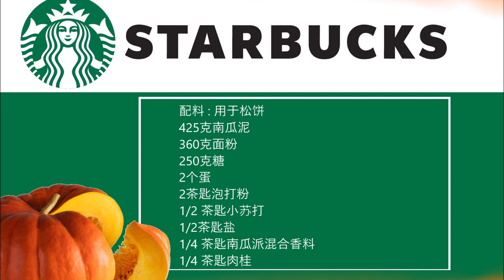Starbucks Pumpkin Cheese Muffin (Copycat Recipe) / Starbucks 南瓜奶油芝士松饼 (山寨食谱)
English :
Ingredients : for the muffin
425 grams of pumpkin puree
360 grams of flour
250 grams of sugar
2 eggs
2 teaspoons baking powder
1/2 teaspoon baking soda
1/2 teaspoon salt
1/4 teaspoon pumpikin pie spice mix
1/4 teaspoon cinnamon

Ingredients : for the cream
225 grams of cream cheese
2 teaspoons vanilla sugar
100 grams of sugar

For the muffin, mix the puree with the spices, the sugar and the eggs well, then add the flour, baking powder and sodium bicarbonate and mix.

Divide the batter into the muffin cups.

For the cream, mix the cream cheese well with the vanilla sugar and the sugar.

Spread the cream over the dough.

Bake at 210 C° for 10 minutes, then reduce the temperature to 175 C° and bake for 20 minutes.

中文：
配料 : 用于松饼
425克南瓜泥
360克面粉
250克糖
2个蛋
2茶匙泡打粉
1/2 茶匙小苏打
1/2茶匙盐
1/4 茶匙南瓜派混合香料
1/4 茶匙肉桂

成分 : 用于奶油
225克奶油芝士
2茶匙香草糖
100克糖

对于松饼，将果泥与香料、糖和鸡蛋充分混合，然后加入面粉、发酵粉和碳酸氢钠并混合。

将面糊分成松饼杯。

对于奶油，将奶油芝士与香草糖和糖充分混合。

将奶油涂在面团上。

以210°C烘烤10分钟，然后将温度降至175°C烘烤20分钟。